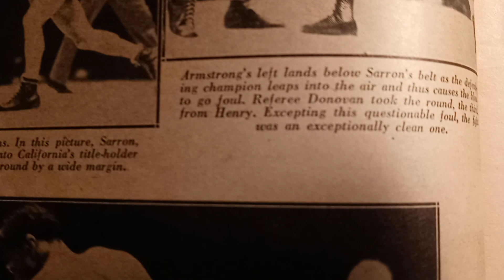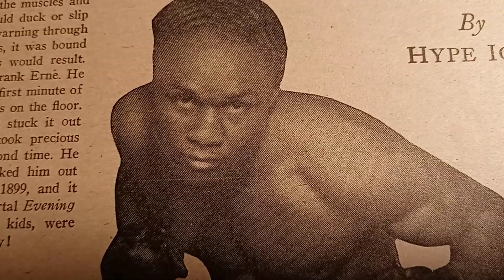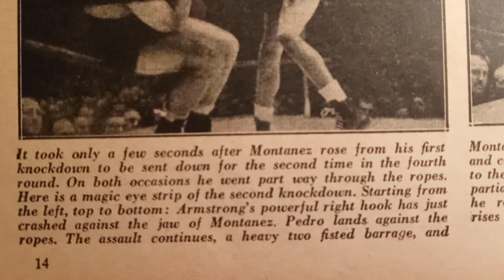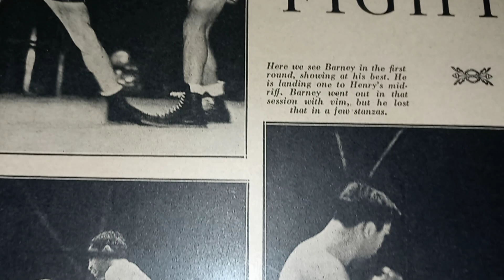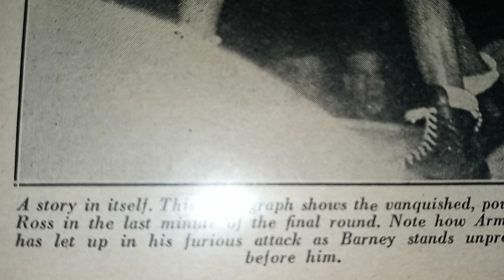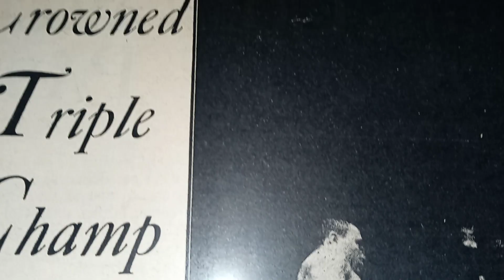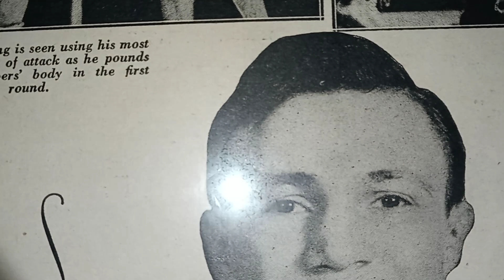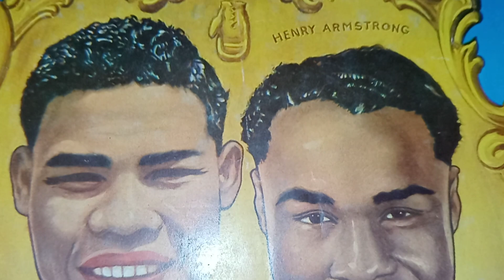Henry Armstrong 3 weight Division World Linear Champion scrapbook Tour complete Boxing History pt 6